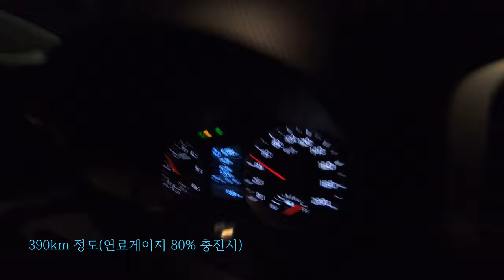24년식 신형 봉고3 1.2t LPI 차박 / 노숙과 차박의 어느 경계에서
이발관이 공수해온 24년식 봉고3 LPI.
대기관리권역법(탄소배출규제)로 인해 1톤 트럭시장에서
디젤차는 사라지고 전기차는 주행거리가 짧으니  LPI가 유일한 대안이 되었다
디젤과 비교했을때 연비차이는 얼마나 나며 트럭박은 가능할것인가